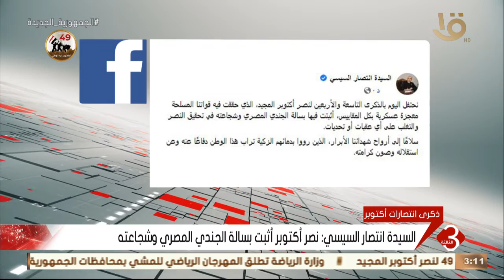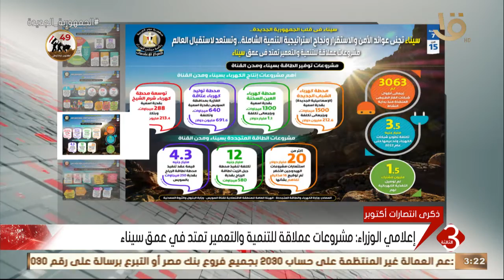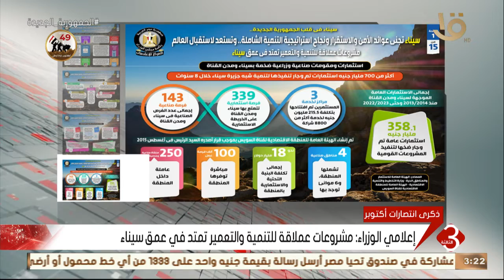نشرة الثالثة | أهم الأخبار المحلية والعالمية كاملة6-10-2022